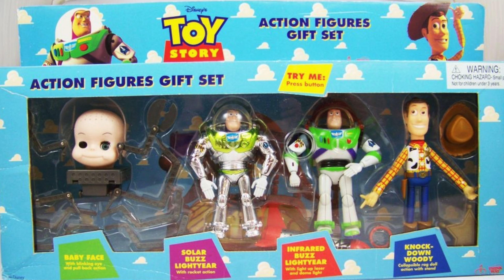Boneco do Sid Babyhead de Toy Story Herocross HMF#091 Babyface 👶🕷🦀 Spiderbaby Mutant Toys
Link dele no Aliexpress

2 opção

Brinquedos em Promo na Amazon